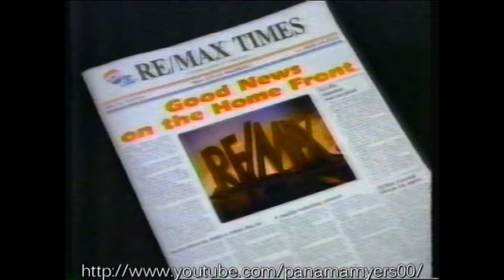Good News on the Home Front Remax Real Estate Commercial 1988